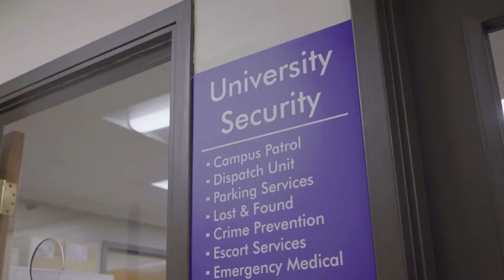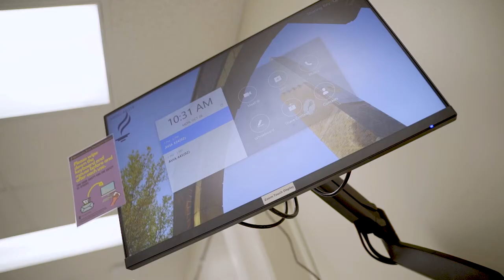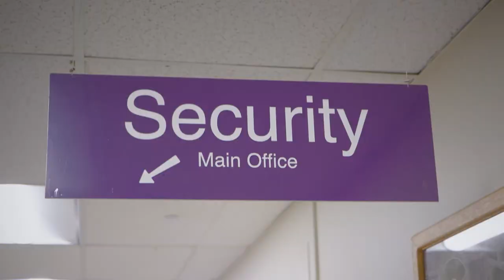Student Stories: Aaron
Hear firsthand from Aaron Mumford, a Campus Security Supervisor and graduate student here at Minnesota State University, Mankato. His dedication both in the classroom and career helps provide a greater feeling of community across campus.

Credits:
Director/Coordinator: Micheal Johnson
Camera Operators: Fabio Castel Garcia & Frederick Hagen
Set assistants: Michael Johnson
Audio: Fabio Castel Garcia
Editors: Fabio
Visual Effects
Colorist: Fabio
Captioned by: Mohamed Sekkat